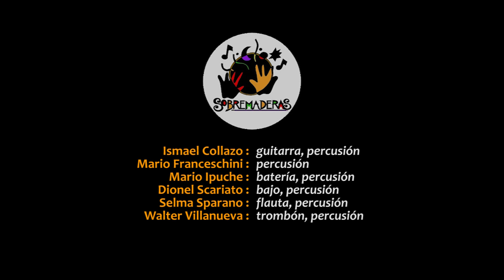👉 SOBREMADERAS - Vendrá el día - 2005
Vendrá el día (Javier Berterreche, César Falcón, Mario Ipuche, Roberto Monzón, Dionel Scariato)
Texto final: Dionel Scariato
Arreglos: Mario Ipuche

II FLAMI (II Festival Latinoamericano de Música Instrumental)
Museu da República
1-oct-2005 - Río de Janeiro, RJ - BRASIL

SOBREMADERAS:
* Ismael Collazo: guitarra, percusión
* Mario Franceschini: percusión
* Mario Ipuche: Batería, percusión
* Dionel Scariato: Bajo, percusión
* Selma Sparano: Flauta, percusión
* Walter Villanueva: Trombón, percusión

🎧 Más videos de SOBREMADERAS
🎓 MARIO IPUCHE
Montevideo - Uruguay